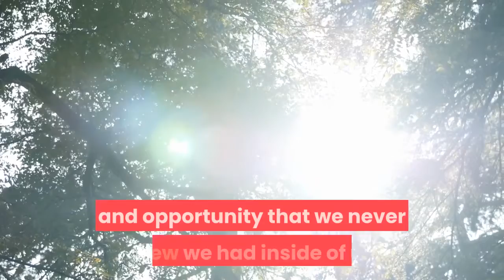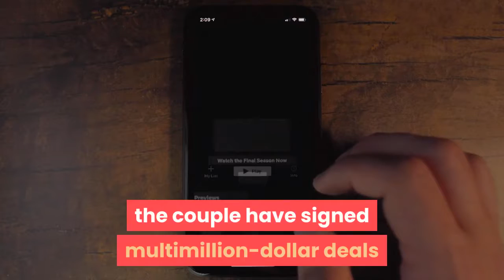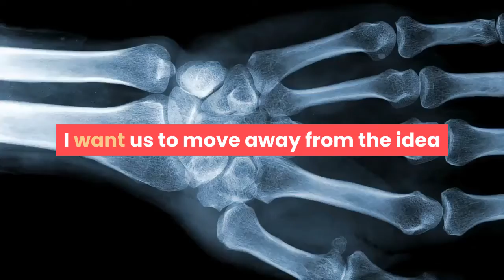Prince Harry Lands a New Job With Hotshot Silicon Valley Startup BetterUp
Prince Harry said, when he and Meghan left the royal family, that he wanted to earn his own money while still making a difference. In furtherance of that goal, Harry has taken a job as “chief impact officer” at BetterUp, a $1 billion Silicon Valley startup that provides professional coaching, mental-health advice, and “immersive learning.”Given his own well-publicized struggles with mental health, and his desire to marry service with financial independence, it’s perhaps no surprise that Harry has landed at a company like BetterUp for his first post-royal salaried job. (BetterUp and Prince Harry’s press team would not disclose the level of salary.)In a post by Harry on the betterup.com blog, illustrated by a smiley black and white photo of “Prince Harry, the Duke of Sussex,” Harry wrote: “I firmly believe that focusing on and prioritising our mental fitness unlocks potential and opportunity that we never knew we had inside of us. As the Royal Marine Commandos say, ‘It’s a state of mind.’ We all have it in us.”Harry appears to obliquely reference the tragedy of his mother’s death saying: “What I’ve learned in my own life is the power of transforming pain into purpose.”Although the new role marks Harry’s first formal position at a private company since he and Meghan stepped away from royal life, the couple have signed multimillion-dollar deals to provide content for Spotify and Netflix. Harry, who has worked extensively with mental-health charities previously, said in his blog post that he himself had availed of BetterUp’s offerings. He wrote: “I’ve personally found working with a BetterUp coach to be invaluable. I was matched with a truly awesome coach who has given me sound advice and a fresh perspective. And because we believe in strengthening our own mental fitness, our entire Archewell team also has access to BetterUp coaching.”As chief impact officer at BetterUp, Prince Harry will advise on a range of topics related to mental health and charitable collaborations.“This is about acknowledging that it isn’t so much what is wrong with us, but more about what has happened to us over the course of life,” Harry told The Wall Street Journal, which first reported the appointment.“Often because of societal barriers, financial difficulty, or stigma, too many people aren’t able to focus on their mental health until they’re forced to. I want us to move away from the idea that you have to feel broken before reaching out for help.”BetterUp, which was founded in 2013, recently raised $125 million from an array of international investors to fund expansion. That new funding valued BetterUp at $1.7 billion, The Guardian reported. It says it employs 2,000 coaches and has 300 business clients including Hilton, NASA, Chevron and Mars.